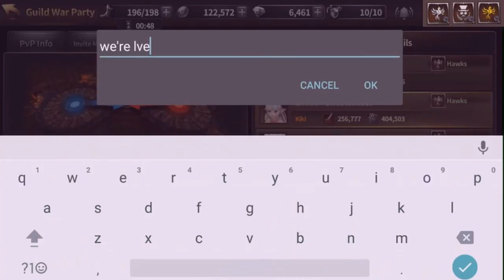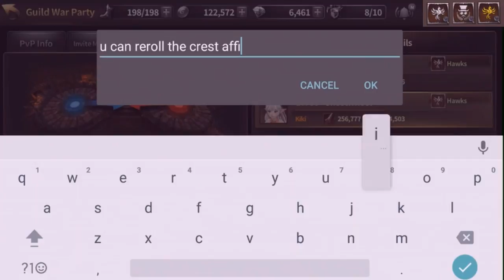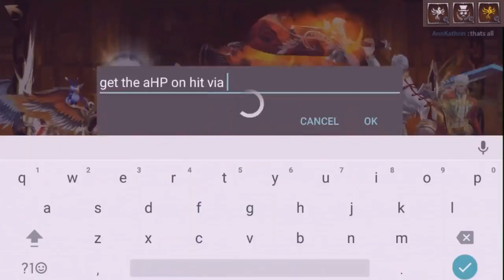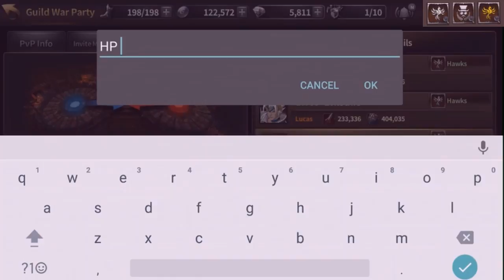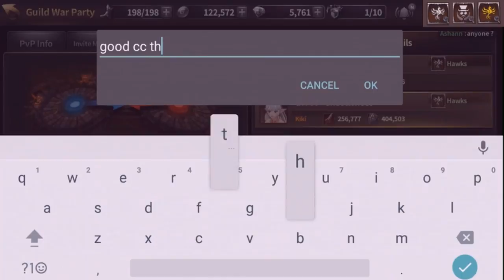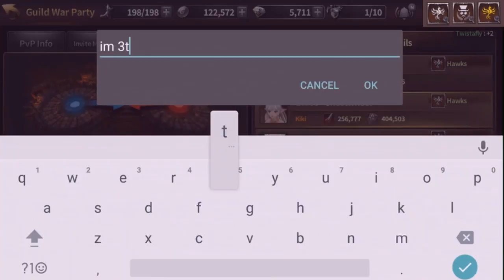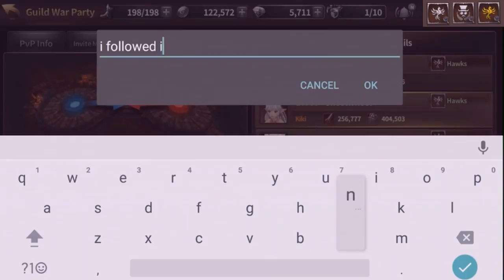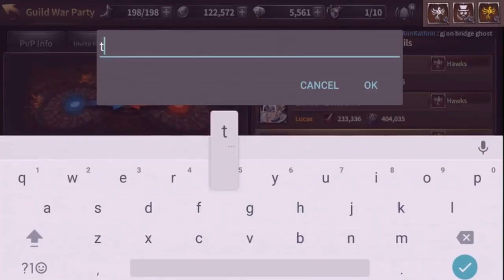10/03/17 HIT : Premade Guild Wars 30 games : Heroes of Incredible tales : Hawks EU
10/03/17 HIT : Premade Guild Wars 30 games : Heroes of Incredible tales : Hawks EU -- Watch live